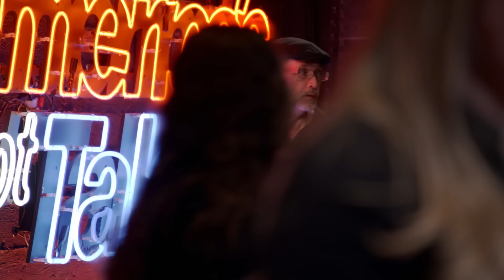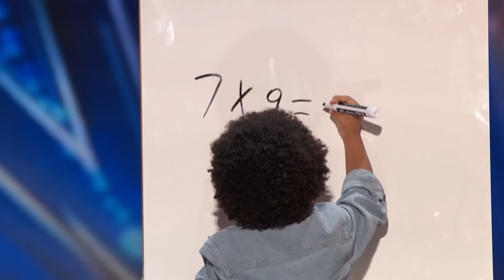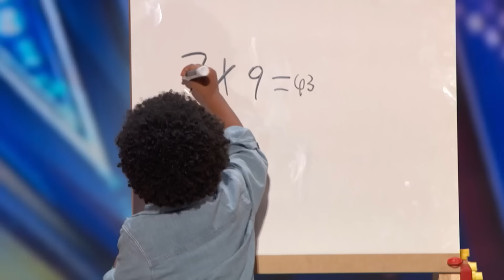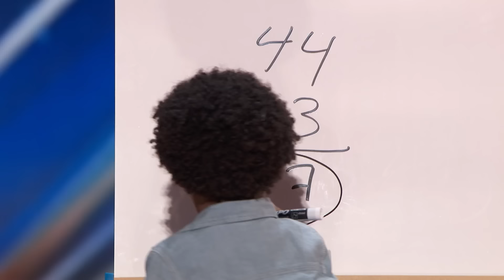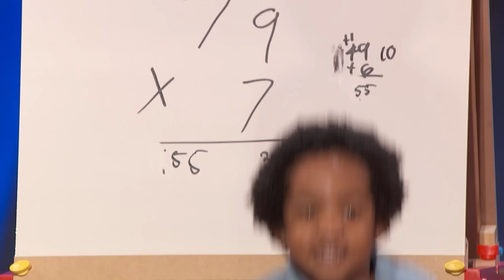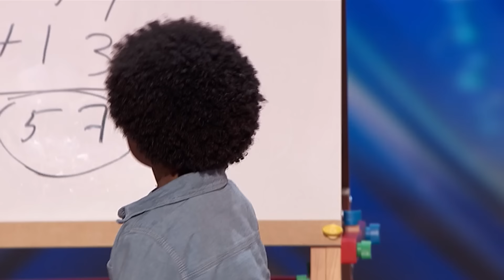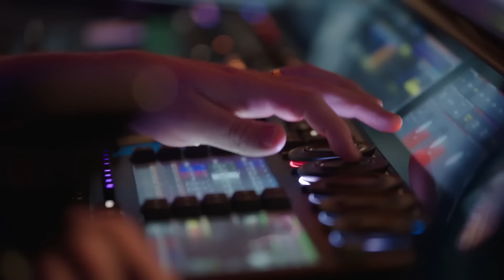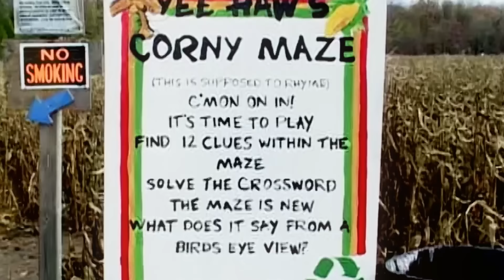America's Got Talent 2024: Best Auditions So Far!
The BEST Auditions from AGT 2024 So Far! Featuring:

Richard Goodall - 0:00
Chrisyius Whitehead - 9:25
Arshiya Sharma - 15:40
Baby Dev - 22:32
Liv Warfield - 27:40
Legión - 34:50
Learnmore Jonasi - 42:40
Dee Dee Simon - 52:43
Sky Elements - 59:29
The Reklaws - 1:07:30
Roni & Rhythm - 1:14:45
Solange Kardinaly - 1:18:29
Sabrina - 1:22:22
Reyna Roberts - 1:26:53
Tonikaku - 1:32:46